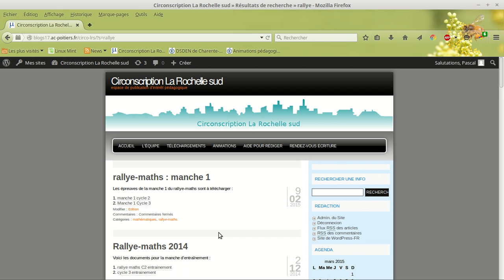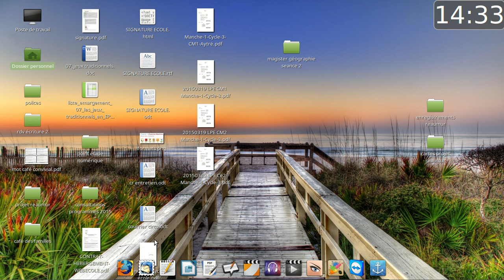remplir le formulaire réponse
Comment remplir les cases réponses de l'épreuve du rallye-maths ?